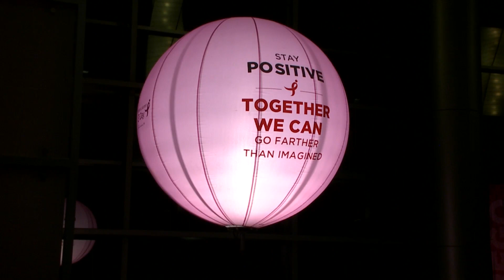Susan G. Komen 3-Day walk starts in Denver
Friday marked day one of the Susan G. Komen three-day event. As Dan Daru reports, over a thousand registered walkers trekked 20 miles to raise money for cancer research.